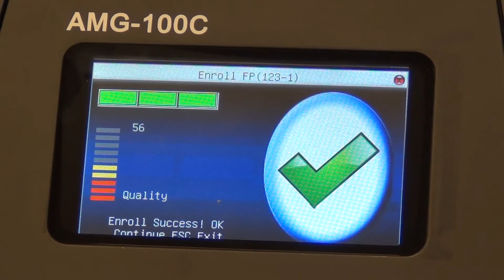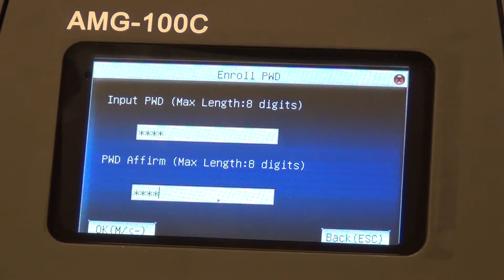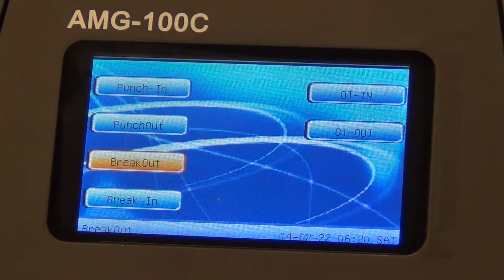AMGtime Video tutorial: How To Enroll in AMG 100C Fingerprint scanner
This video will show you how to enroll your staff into the 100C fingerprint scanner.